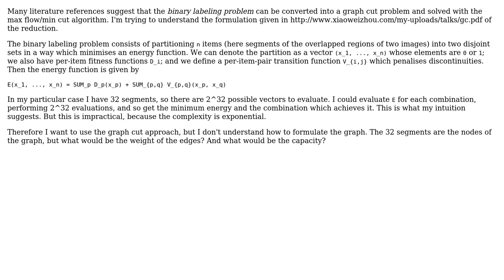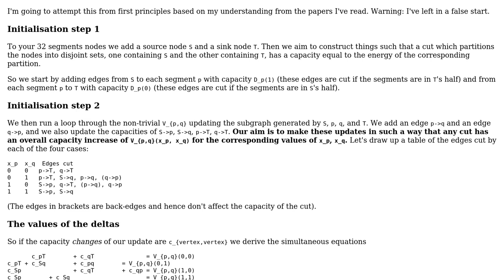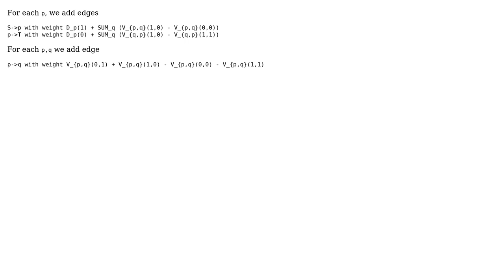Software Engineering: How to solve binary labeling with graph cut?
With thanks & praise to God, and with thanks to the many people who have made this project possible! | Content (except music & images) licensed under CC BY-SA | Music | Images & others | With thanks to user Rifat Rousseau user Peter Taylor and the Stack Exchange Network Trademarks are property of their respective owners. You are responsible for your own actions.